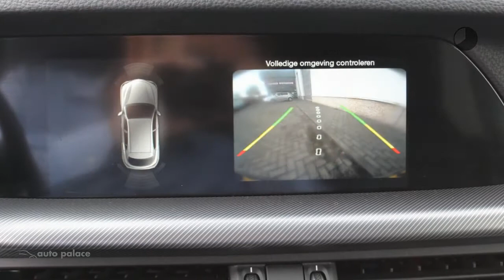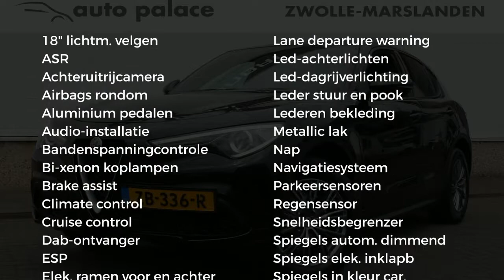Alfa Romeo Stelvio 2.0 202PK AT AWD Super